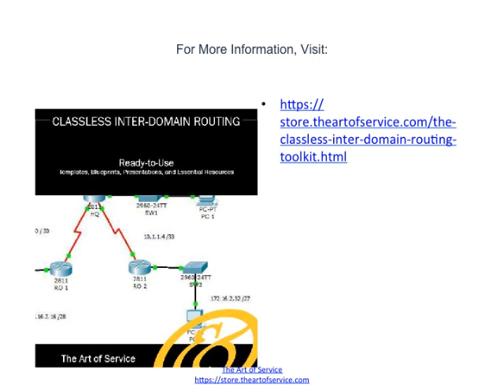The New Best Thing Classless Inter Domain Routing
Classless Inter-Domain Routing is based on variable-length subnet masking (VLSM), which allows a network to be divided into variously sized subnets, providing the opportunity to size a network more appropriately for local needs.